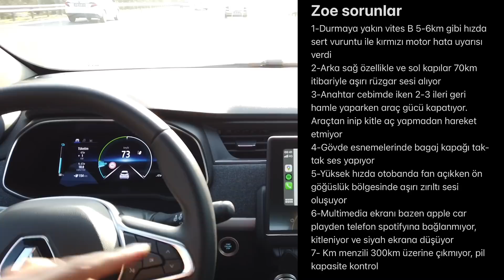2022 Elektrikli Renault ZOE Olumsuzlukları | Can Sıkan Sorunlar Listesi Uzuyor! ZOE Alınır mı?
En ucuz Bsuv araç?
En ucuz Csuv araç?

Araç fiyatları ne kadar düşecek
Otomobil fiyatları ne zaman düşer
Araba Fiyatları artacakmı düşecekmi

ÖTV DİLİMLERİ
ÖTV HEAPLANMASI

KDV de oynanan oyunlar
ÖTV de oynanan oyunlar
%80 ÖTV den %50 ÖTV ye düşen araçlar
2022 modeller neden gelmiyor
2022 model araç fiyatları ne olacak
2022 fiyatları düşecek mi
2.el otomobil fiyatları 2022
2. EL ARABA FİYATLARI
ÖTV